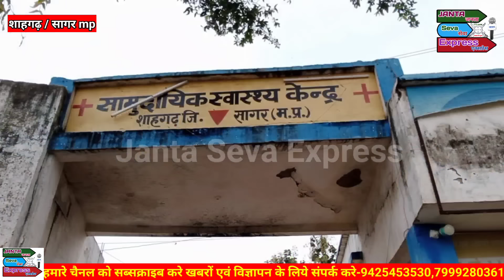नही रहे शाहगढ़ बीएमओ डॉ अमित असाटी